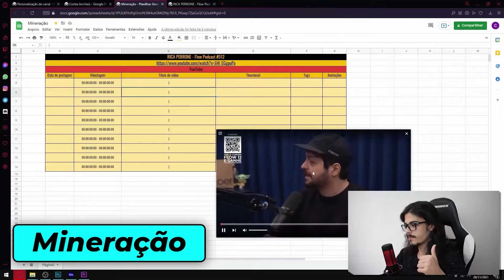O DIA QUE MARCOS NÃO QUIS SER CONVOCADO PRA SELEÇÃO BRASILEIRA!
Vídeo original:
MARCOS - Podpah #232